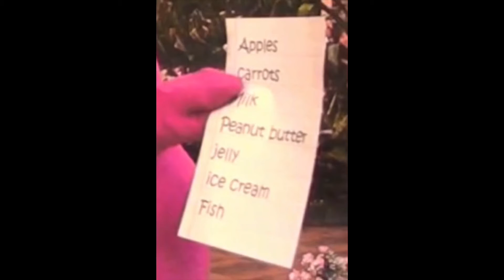Time for The Complete Episodes of Season 5 Is Next!!!